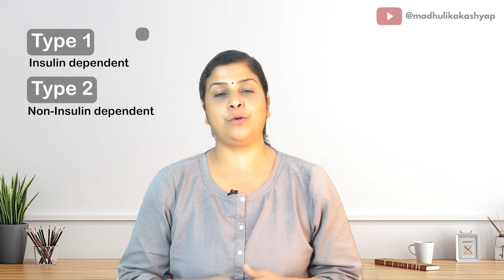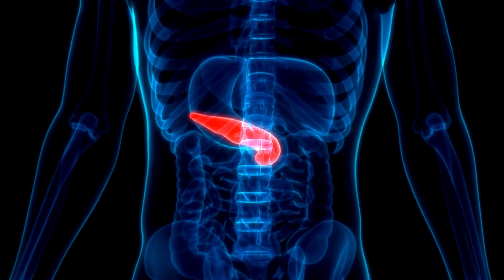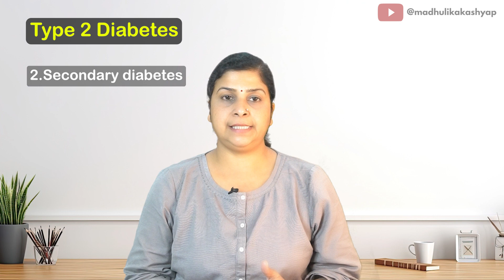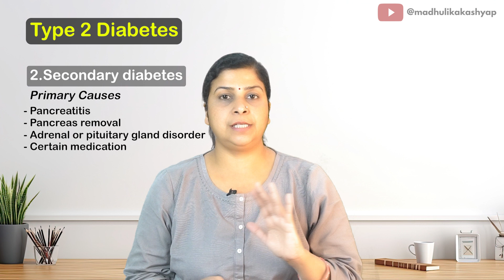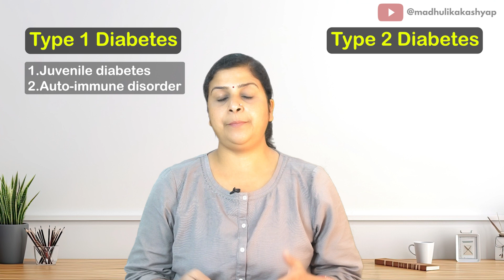5 types of Diabetes and diabetes symptoms | type1 diabetes, type2 diabetes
Welcome to today's video titled "Types of Diabetes and Their Causes." 🩺💉

In this in-depth guide, we'll be unraveling the complexities of diabetes, a condition that affects millions globally. Covering:

Type 1 Diabetes - Delving into its autoimmune origins and how it differs from other types.
Type 2 Diabetes - Unpacking the lifestyle and genetic factors that come into play.

Gestational Diabetes - Understanding its emergence during pregnancy and its potential implications.
Monogenic Diabetes - A rare form of the disease, we'll explain what triggers it.
Secondary Diabetes - Conditions that can lead to the onset of diabetes.

🔍 We'll also touch upon:
 The role of insulin in our body 🩸
Common symptoms to watch out for 🚨
Why understanding the causes is crucial for prevention and management 🌟

Leave your questions and experiences in the comments below, and we'll do our best to address them in future videos.

Chapters:
0:00 Introduction
1:08 Types of Diabetes Categories
1:45 Type 1 Category of Diabetes - Insulin dependent
2:38 Subcategory of Type 1 Diabetes
5:20 Type 2 Category of Diabetes - Non-Insulin dependent
7:45 Subcategory of Type 2 Diabetes
10:51 Review of all categories of Diabetes

diabetes symptoms
diabetes mellitus
what causes diabetes
signs of diabetes
diabetes causes
diabetes types
cause of diabetes
causes and symptoms of diabetes in hindi
what causes diabetes sugar
symptoms of type 2 diabetes
diabetes and weight gain
causes of diabetes in pets
causes of diabetes in hindi

While every effort is made to ensure the accuracy and reliability of the information at the time of publication, The channel makes no warranty or representation as to its accuracy or completeness. Any reliance you place on such information is therefore strictly at your own risk.

Remember, everyone's body is different. What works for one person may not work for another. Listen to your body, stay hydrated, and enjoy your journey to health and fitness.